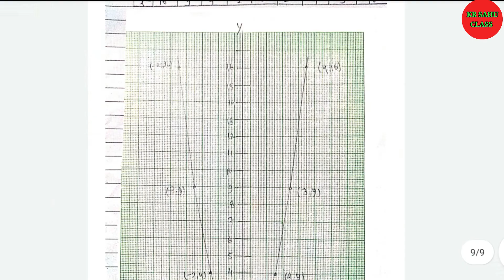cg board class 10 Maths assignment 2 solution 2021 || Assignment 2 class 10 Math (गणित) 🔥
जरूर करें || 🙏...

कुछ भी सवाल जवाब के लिए टेलीग्राम 👇 ग्रुप में जुड़े

   Halo Dosto mai Kirit Sahu 🙏 Es video me janege Class 10th Mathh assignment 2 2021 all question Solution with pdf

Hit likes..

cg board assignment
cg board class 10 maths assignment 2 solution 2021
cg board assignment-2 september class 10th maths solution 2021-22
cg class 10th maths assignment
assignment 2 10th class maths
maths assignment for class 10
cg board assignment-2 class 10 math full solution
cgbse assignment 2 ke answer class 10th maths
cgboard class 10 maths assignment
cg board class10 maths assignment2
कक्षा 10वी असाइनमेंट 2 गणित
गणित असाइनमेंट 2 कक्षा 10वी